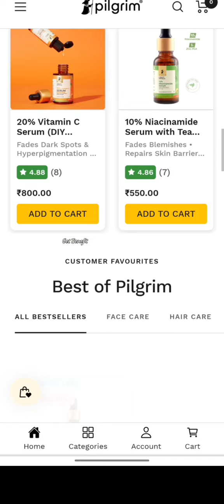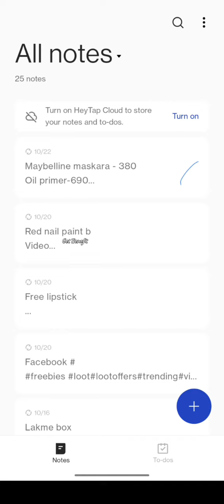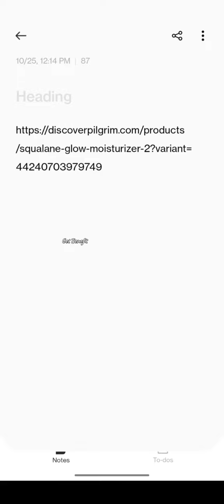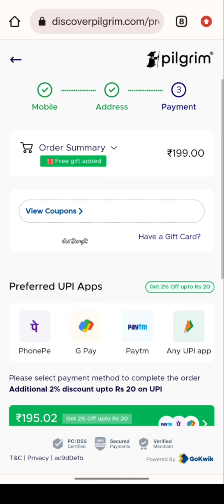Jaldi Looto 😱 Offer Over Hone Se pehle.... Pilgrim Loot Offer Today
free product

250 off coupon ( sign up and get 250 off coupon will appear in your mail